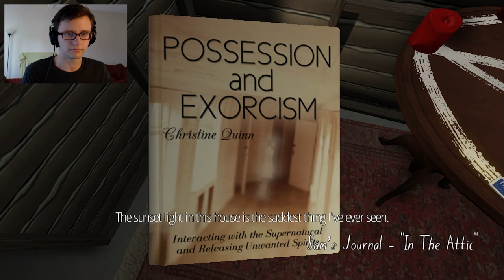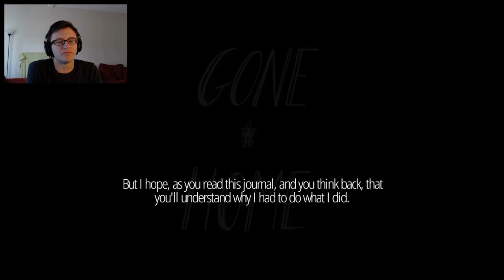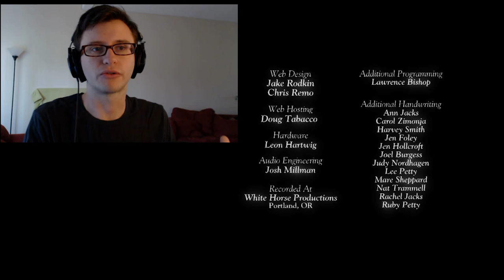Road Trip! - Gone Home Episode 6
Takes me back to the "F*** It Adjustment." You gotta follow your heart, otherwise you end up successful and unhappy. Ideally you end up successful and HAPPY! That's what I'm working on now.

Also don't let other people tell you how you are supposed to be. As long as you aren't literally ruining the daily lives of other people, I say go for it. =D